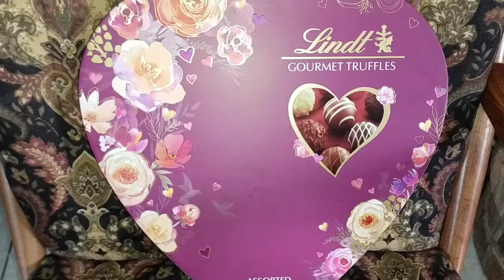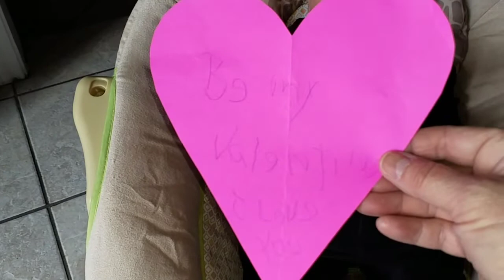Happy Valentine's Day theme Thursday and a haul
These are dolls, not real babies